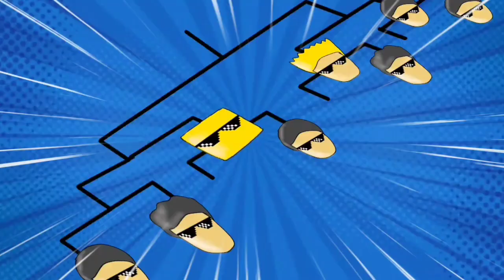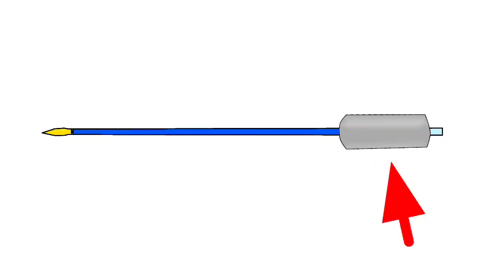Pen Fight - The Next Level | Story time animation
I hope you enjoyed this video.I can guarantee that you must have played Pen Fight in your school. And to be honest, these kinds of weird things happen often. And this is what happened to me that I shared with you, through this video.

IMPORTANT:
The incident mentioned in this video happened when I was in class 7. This happened 2 or 3 weeks after playing pen fight for the first time at the annual function, mentioned in the previous video.

ABOUT ME :
I am an animator type creator, But since there is not much animation in my video, my video can be called animatic type 😅. I make videos through mobile And I try to give my whole effort so that my video makes you happy.

The phone I used to make the video :

All the apps I've used in the video :
  1 - Kine Master (for editing)
  2 - ibis paint x (for drawing)
  3 - image search app (for finding images)
  4 - background eraser (for background removing)
  5 - PixelLab and PicsArt ( for image modification and thumbnail editing)
  6 - flip clip (for short type animation)